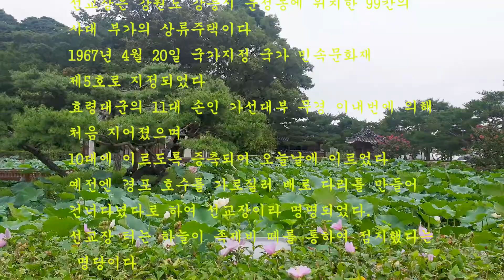2022강릉 국가민속문화재5호 강릉선교장(江陵船橋莊)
2022 강릉선교장(江陵船橋莊)
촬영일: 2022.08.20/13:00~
촬영지: 강원 강릉시 운정길 63 선교장
내   용 : 하늘이 족제비 무리를 통해 점지 했다는 명당터인 선교장은 300여년전 안채 주옥을 시작으로